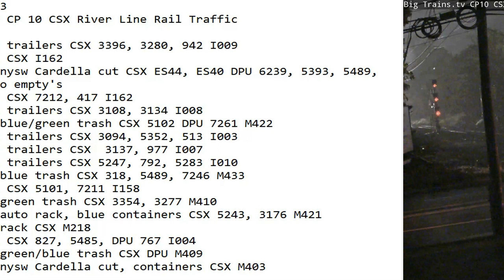October 30 2023 BigTrains.TV CP 10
24 Hrs trains
01:14 nb stack trailers CSX 3396, 3280, 942 I009
01:59 sb stack CSX I162
05:47 nb mix, nysw Cardella cut CSX ES44, ES40 DPU 6239, 5393, 5489, 4547 M404 combo empty's
07:23 sb stack CSX 7212, 417 I162
07:36 sb stack trailers CSX 3108, 3134 I008
07:41 nb mix, blue/green trash CSX 5102 DPU 7261 M422
07:57 nb stack trailers CSX 3094, 5352, 513 I003
08:12 nb stack trailers CSX  3137, 977 I007
09:03 sb stack trailers CSX 5247, 792, 5283 I010
09:40 sb mix, blue trash CSX 318, 5489, 7246 M433
10:02 sb stack CSX 5101, 7211 I158
15:35 nb mix, green trash CSX 3354, 3277 M410
16:32 sb mix, auto rack, blue containers CSX 5243, 3176 M421
18:39 sb auto rack CSX M218
20:02 sb stack CSX 827, 5485, DPU 767 I004
21:02 sb mix, green/blue trash CSX DPU M409
22:23 sb mix, nysw Cardella cut, containers CSX M403